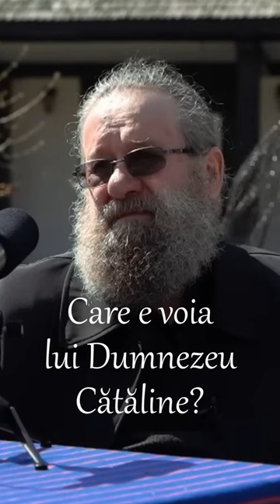Nelu Curcă explică rugăciunea „Tatăl nostru”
Rugăciunea Tatăl nostru este cea mai cunoscută rugăciune printre creștini, fie ei ortodocși sau catolici.
De ce?
Pentru că această rugăciune o găsim în Evanghelia după Matei din Biblie, rostită chiar de Hristos. Cu acestă rugăciune Hristos ne poruncește să ne rugăm.
Nelu Curcă, fiind un om credincios de aproape 30 de ani, ne explică acestă binecunoscută rugăciune.